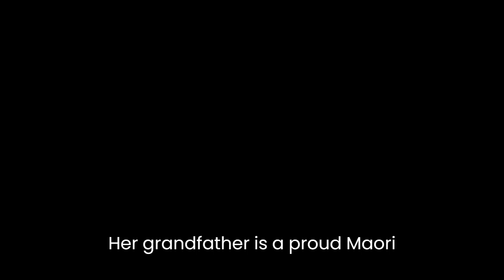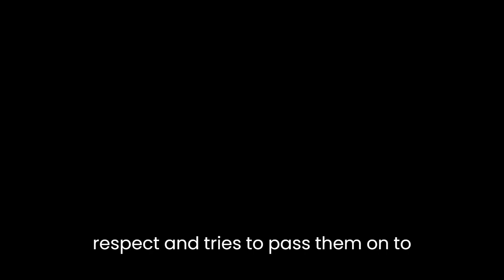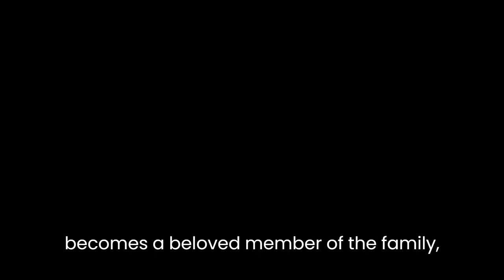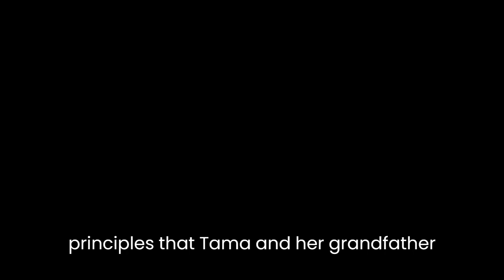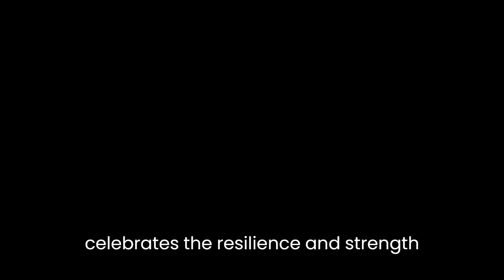"Dogside Story" By Patricia Grace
"Dogside Story" is a poignant short story by Patricia Grace that explores the themes of cultural identity, loss, and the intergenerational conflict. The story revolves around a young girl named Tama and her grandfather, who share a deep connection with their Maori heritage, but also experience a profound sense of displacement in their modern urban environment.

The narrative is set in the working-class suburb of Newtown, where Tama and her family live in a small house surrounded by concrete and tarmac. Despite the grey and uninspiring surroundings, Tama is fascinated by the stories her grandfather tells her about their ancestors and the rich cultural traditions they have inherited. Her grandfather is a proud Maori man, who values the virtues of courage, loyalty, and respect, and tries to pass them on to Tama.

However, their cultural pride is constantly challenged by the dominant Pakeha culture, which represents the mainstream New Zealand society. Tama's school is a stark reminder of this cultural clash, as she is often subjected to racist taunts and mockery from her Pakeha classmates. Her grandfather, too, faces discrimination and marginalization, as he struggles to find a sense of belonging in a society that values conformity and assimilation.

The conflict between the Maori and Pakeha cultures is further highlighted by the presence of the stray dogs that roam the streets of Newtown. The dogs, who have been abandoned by their owners and left to fend for themselves, represent the marginalized and disenfranchised members of society, who are left to struggle for survival on the fringes of mainstream culture. Tama and her grandfather are drawn to these dogs, as they see in them a reflection of their own struggles and hardships.

The central conflict of the story arises when Tama's grandfather decides to take in a stray dog and bring him home. The dog, whom they name Hone, becomes a beloved member of the family, and Tama and her grandfather take great care to nurse him back to health. However, their happiness is short-lived, as the local council declares Hone a dangerous dog and orders him to be put down.

The decision to euthanize Hone represents the ultimate betrayal of the values and principles that Tama and her grandfather hold dear. It is a stark reminder of the powerlessness and marginalization that they face as members of a minority culture, and the cruelty and injustice that pervades their society. Tama is devastated by the loss of Hone, but her grandfather tries to console her by reminding her of the resilience and strength of their people, and the importance of standing up for what is right.

Overall, "Dogside Story" is a powerful and moving piece of literature that skillfully portrays the complexities and nuances of cultural identity in a modern multicultural society. Through the character of Tama and her grandfather, Patricia Grace offers a poignant commentary on the struggles and hardships that Maori people face in a society that is often hostile to their traditions and values. At the same time, she also celebrates the resilience and strength of Maori culture, and the ability of its people to find meaning and purpose in the face of adversity.